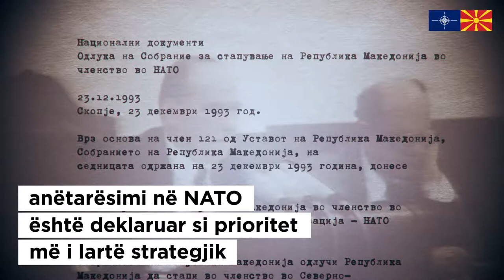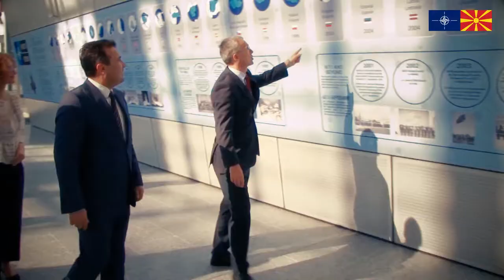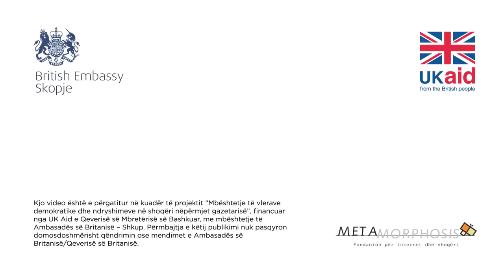Momentet kyçe të integrimit në NATO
Videoja është përpunuar në korniza të projektit "Mbështetje të vlerave demokratike dhe ndryshimeve në shoqëri nëpërmjet gazetarisë" (Upholding democratic values and change in society throught journalism) të cilin e implementon Fondacioni Metamorfozis.